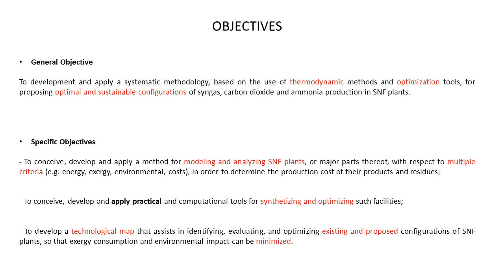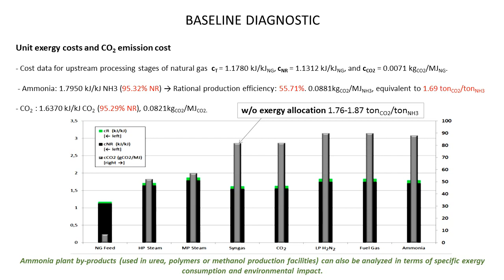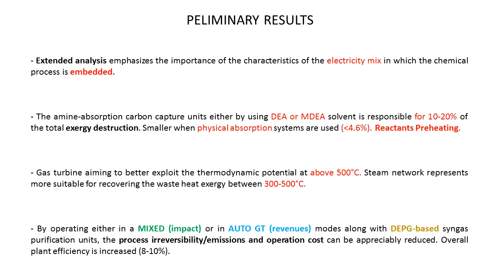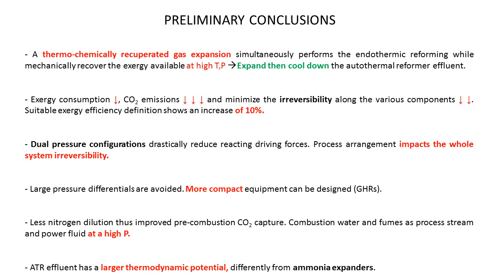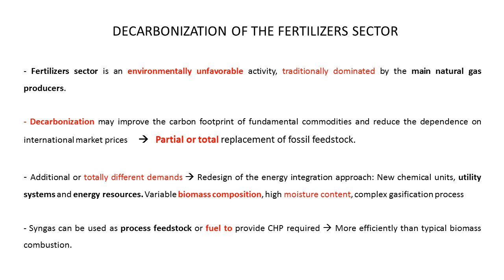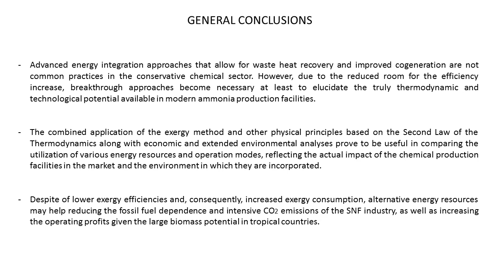Ammonia Production In Nitrogen Fertilizers Complexes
Process Synthesis And Optimization Of Syngas And Ammonia Production In Nitrogen Fertilizers Complexes:
 Exergy, Energy Integration And Co2 Emissions Assessment

By Daniel Florez-Orrego

Citation:

FLOREZ-ORREGO, Daniel Alexander. Process synthesis and optimization of syngas and ammonia production in nitrogen fertilizers complexes : energy, energy integration and CO2 emissions assessment [doi:10.11606/T.3.2019.tde-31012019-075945]. São Paulo : Escola Politécnica, Universidade de São Paulo, 2018. PhD.

The primary aim of this thesis is to propose a framework to develop the process synthesis and optimization of the production of syngas and ammonia, as well as other byproducts such as marketable CO2, in synthetic nitrogen fertilizers (SNF) complexes. The baseline analysis relies on a typical 1000 t/day ammonia production plant composed of syngas production, purification (CO2 capture) and compression systems, along with an industrial ammonia synthesis unit. Initially, exergy and exergoeconomy analyses are used to identify the most important sources of energy consumption and irreversibility associated to the operation units of the integrated plant.

From these results, a variety of alternatives for the improvement of the performance at the plantwide and component level are thoroughly examined along the different chapters. Due to the large amount of possible configurations and interrelations, the optimization process may become a formidable engineering task to be solved by using merely trial and error approaches. Accordingly, a systematic approach, based on the combination of heuristics, thermodynamic principles and mathematical programming is used to identify, evaluate, and determine the best configurations in terms of exergy consumption, degree of energy integration, process irreversibility, atmospheric CO2 emissions and operating costs. In this way, the process synthesis and optimization include not only the modification of the main process parameters but also the arrangement of the chemical plant components, suitably integrated to the waste heat recovery and cogeneration systems. Several aspects concerning: (i) the choice of the syngas purification system, (ii) the nature of the energy resources consumed, (iii) the exploitation of the thermodynamic potential at higher temperatures, (iv) the increase of the pre-combustion carbon capture by introducing chemically recuperated concepts, (v) the gradual variation of operating conditions by applying Le Châtelier and Counteraction principles, as well as (vi) the environmental benefits of using alternative energy sources to decarbonize the SNF sector are analyzed in the light of the reduced room of improvement found in modern conventional ammonia production facilities.

The results show significant potentials for decreasing the exergy intensity and environmental impact of those facilities. This allows issuing relevant recommendations for revamping the existing plants or embracing new approaches that attempt to minimize the economic costs, the process inefficiencies and mitigate the environmental impact produced. An efficiency increase of about 8-10% can be achieved by using more efficient combined cycle cogeneration systems with an affordable marginal investment cost. Alternative configurations with enhanced pre-combustion carbon capture, using either a Chemically Recuperated Gas Turbine system or upgraded biomass residues, may help cutting down the overall CO2 emissions in the syngas production in 20-28%, or even promoting the decarbonization of the SNF sector at net rates of atmospheric CO2 depletion close to -2.3 tCO2/tNH3, respectively. The reduction of the process irreversibility has been also reduced by 10-13% in an industrial ammonia synthesis unit through the application of dual pressure systems and the introduction of a purge gas treatment process.